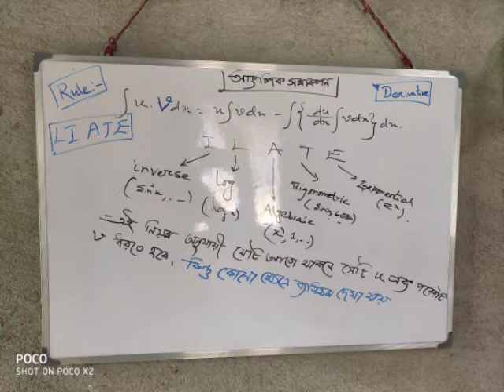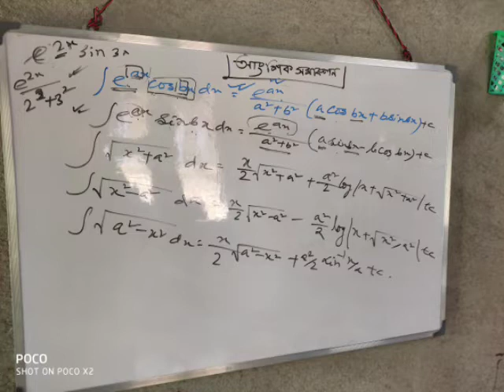Class XII INTEGRATION BY PARTS PART 1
Here I have discussed about one of the most important part of Integration that is integration by parts where we have studied the method to calculate the integration of product of two functions,Hope this video will clear your concept nd dk like comment share and subscribe to my channel